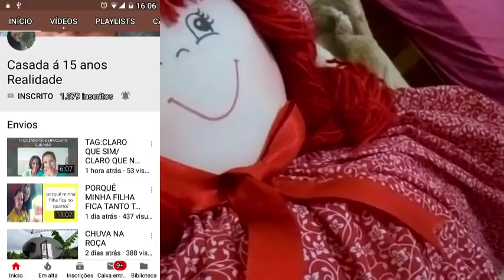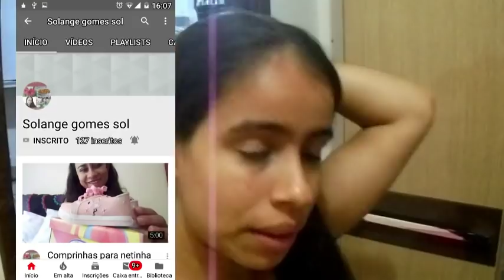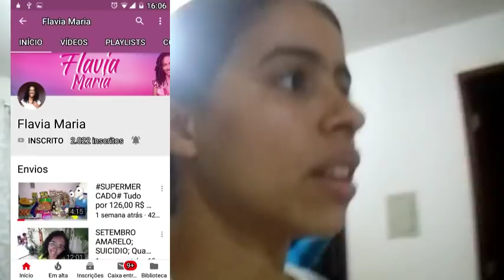CASA NOVA DA VOVO